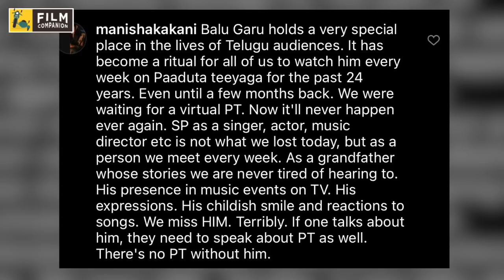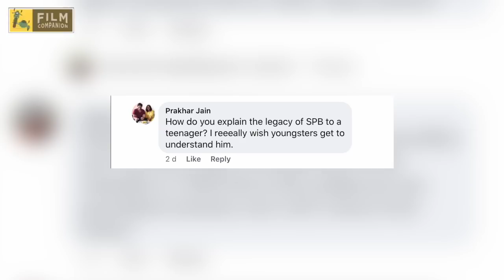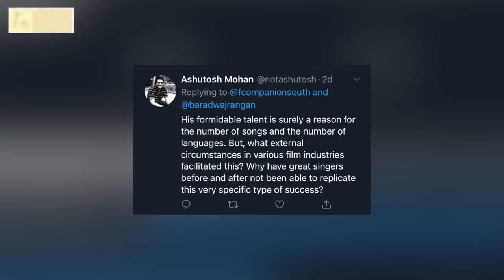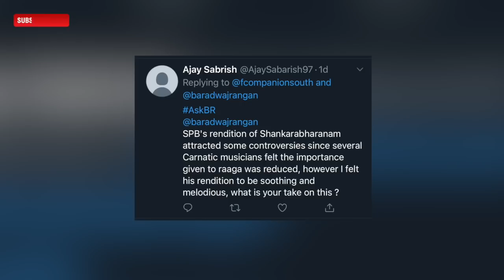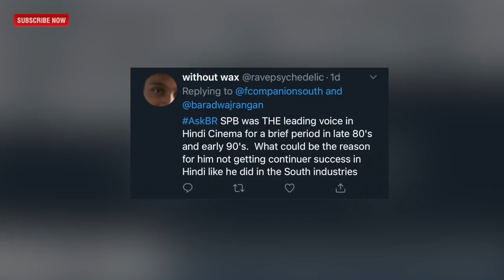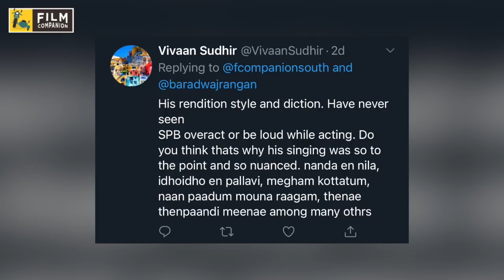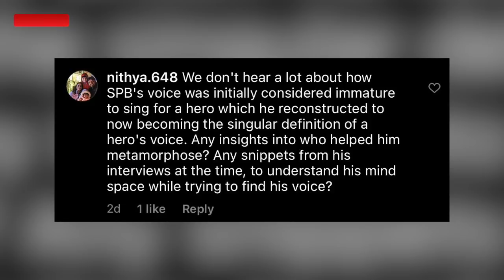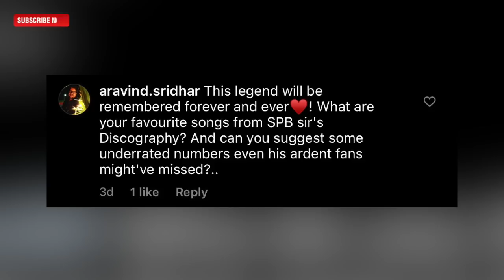AskBR: Remembering S. P. Balasubrahmanyam (SPB) | Baradwaj Rangan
Thank you for all your questions about SPB. We would have loved to take them all, but here's a small sampling of how viewers remember the legend.